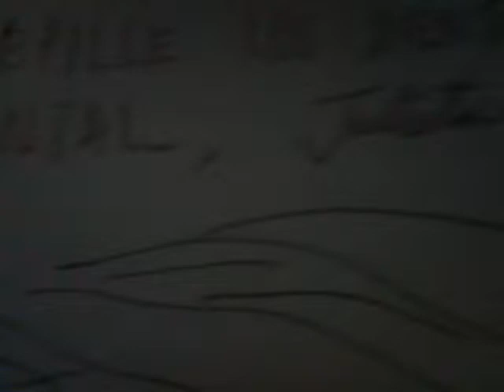Cepille los dientes sin pasta dental Julieta